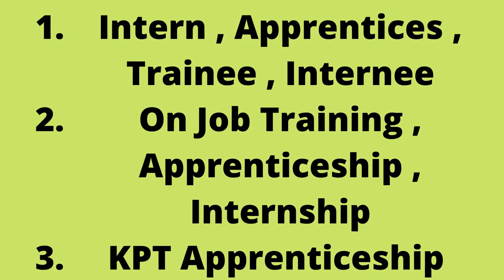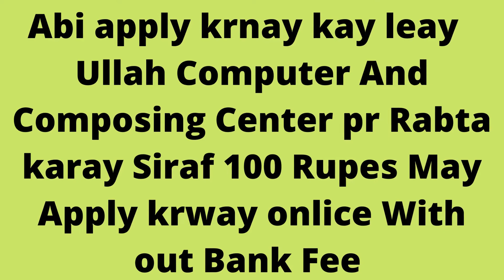Karachi Port Trust Apprenticeship September 2022 | New Jobs | jobs & study information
Karachi Port Trust Apprenticeship September 2022
jobs & study information
New Jobs
Karachi Port Trust Apprenticeship September 2022 KPT Jobs for B-Class Trade Apprentices Latest
08-Sep-2022 (Thursday)  in  The News  Positions:
=== KPT Apprenticeship Training in ===
16 Different Trades
City / Location:
Karachi Port Trust Apprenticeship September 2022 KPT Jobs for B-Class Trade Apprentices
Advertisement in Daily The News Newspaper on Thursday 08-September-2022
Intern , Apprentices , Trainee , Internee
On Job Training , Apprenticeship , Internship
KPT Apprenticeship Training September 2022 Manora Karachi Sindh
Maximum / Minimum - Age Limit / Relaxation
Required Qualifications , Academic / Educational - Requirements
Karachi Port Trust (KPT) - Gateway to Pakistan
Matriculate with Science / Technical / Matric - Pass
Karachi Port Trust Apprenticeship Training September 2022 Sindh
Last Date to Apply , Application Process / Procedure , How to Apply
Eligibility / Selection Criteria
Class-B 46th Batch Trade Apprentices Training
KPT Marine & General Workshop Manora Karachi
Karachi Port Trust Marine Engineering Apprenticeship September 2022 KPT Jobs
PID(K)567/22 , PID(K)567/2022